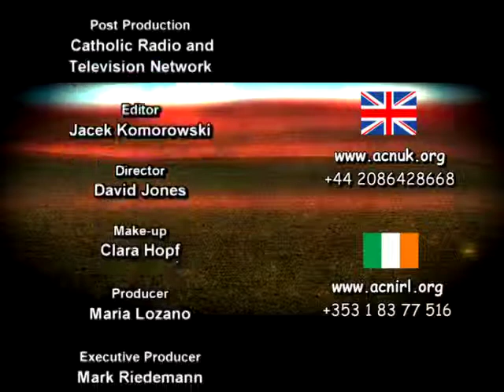312 - Nigeria: The disease is injustice, violence is the symptom.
Bishop Matthew Hassan Kuka of the Sokoto State

The Nigerian President Goodluck Jonathan stated that his episcopal ordination was: ‘…a divine act and a call to service to humanity.’ Mark Riedemann interviews Bishop Matthew Hassan Kuka of the Sokoto State - the poorest part of Nigeria with the highest concentration of non-literate citizens.  Bishop Kuka’s mission is working in pursuit of peace and reconciliation between the Muslim and Christian communities.

Produced by CRTN
(Catholic Radio and Television Network)